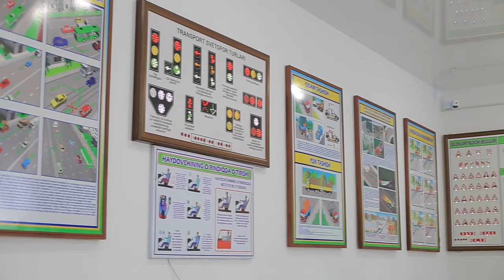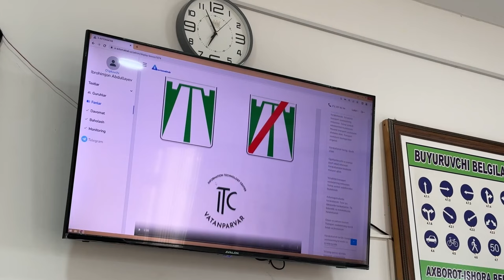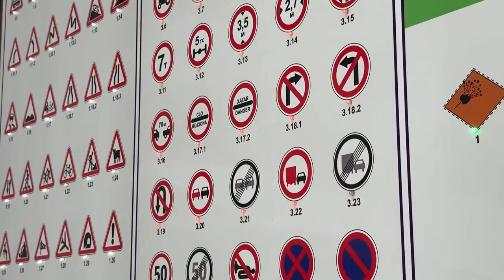Qo‘qon shahrida yangi avtomaktab ochildi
“Oʻzbekiston Respublikasining ayrim qonun hujjatlariga oʻzgartish va qoʻshimchalar kiritish toʻgʻrisida”gi OʻRQ-816-son Qonunga muvofiq, Ichki ishlar vazirligi avtomototransport vositalari va shahar elektr transporti vositalari haydovchilarini tayyorlash hamda qayta tayyorlashni litsenziyalash boʻyicha vakolatli organ etib belgilangan.
Mazkur vakolat asosida birinchi bor Fargʻona viloyatining Qoʻqon shahrida “Vatanparvar” oʻquv tashkilotiga qarashli avtomaktab faoliyatini boshlash boʻyicha litsenziya berildi.
Avtomaktabning ochilish marosimi taklif etilgan mehmonlar ishtirokida tantanali tarzda boʻlib oʻtdi.